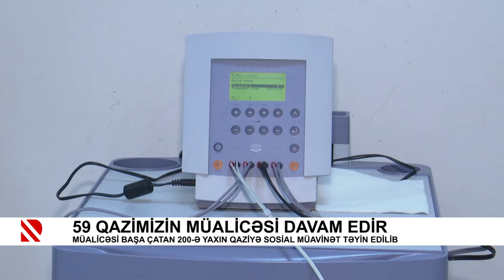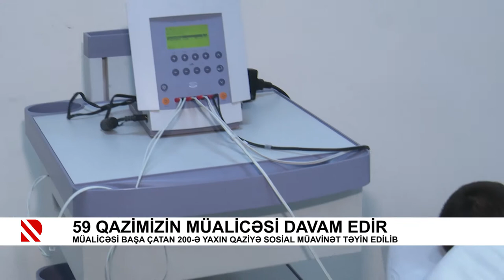59 qazimizin müalicəsi davam edir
Müalicəsi başa çatan 200-ə yaxın qaziyə sosial müavinət təyin edilib